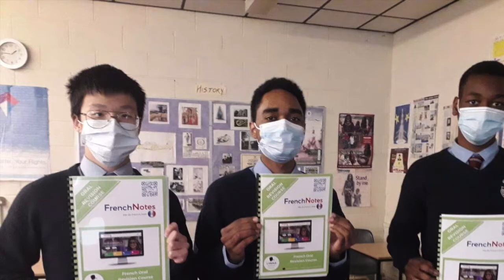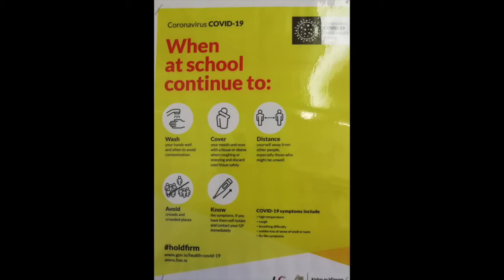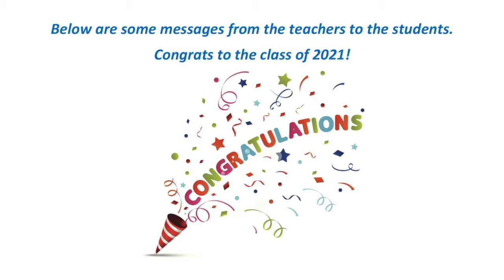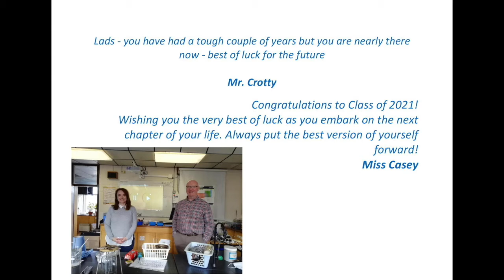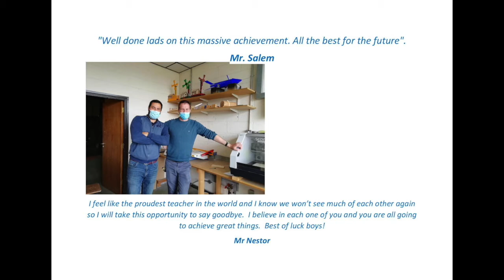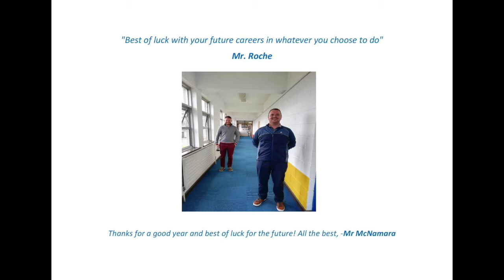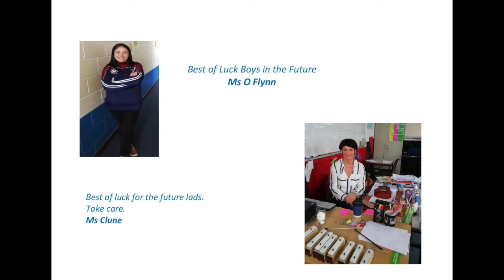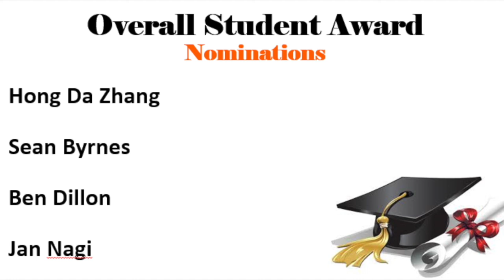Coláiste Mhichíl Graduation Video 2021